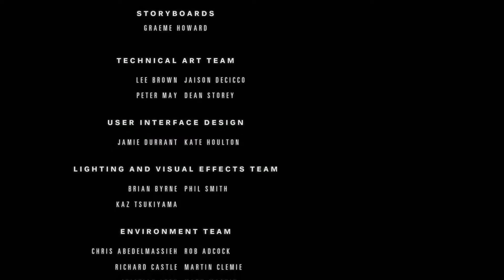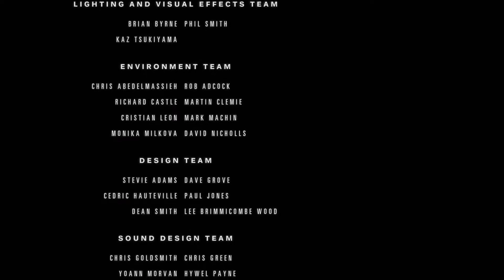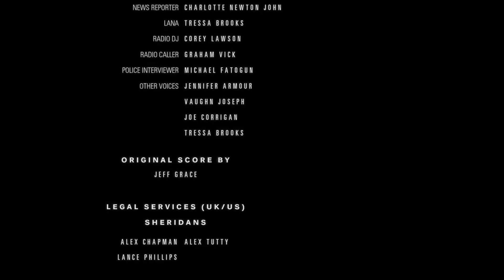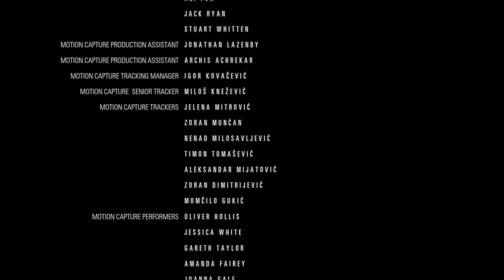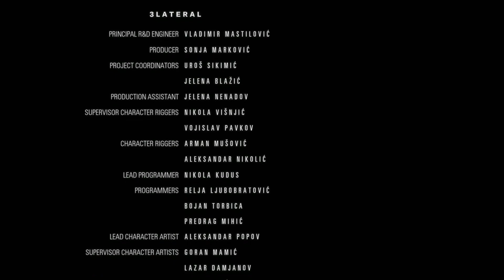Finale! Hidden Agenda Eps. 10